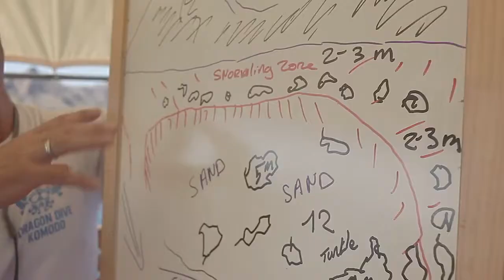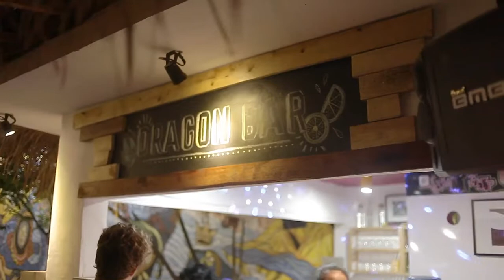Hostel & Scuba Diving Center in Komodo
We got back from Labuan Bajo with a smile on the face, experiences in the pocket and a brand-new 5 Star Hostel for you.

**SERVICES**
Komodo Boat Tours
Diving Courses
Swimming Pool
Events
Bar and Pool Table
Massage
Restaurant with great Pizza
Family-friendly hostel
free WiFi
Breakfast
design ambiance

Private Room Types available: Deluxe Double Room
Shared Room Types available: 4-bed Dorm, Female 6-bed Dorm

**DRAGON DIVE KOMODO IN A REVIEW**
Now, let’s join us on our walk through Dragon Dive Komodo.

There is a pool to jump in, a pool table to hang out and even a roof top terrace with panoramic views.

We are not really sure where we should start…how about we have a smoothie first at the bar?

🌏🌏🌏 HOSTEL PACKING LIST 🌏🌏🌏
Here is the ultimate hostel packing list. 23 items you have to pack so you do not miss anything essential. Here a short excerpt...

✈️ 1) Packing Cubes
✈️ 2) Quick Dry Towel
✈️ 3) Pad Lock (for security!)
✈️ 5) Ear Plugs

Any questions? Please drop us a line in the comments

Follow Hostelgeeks at